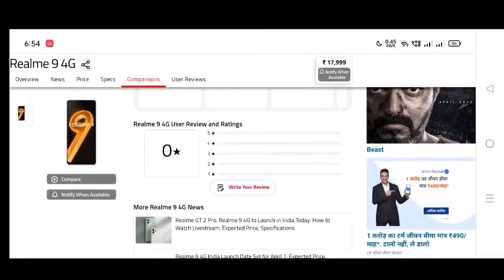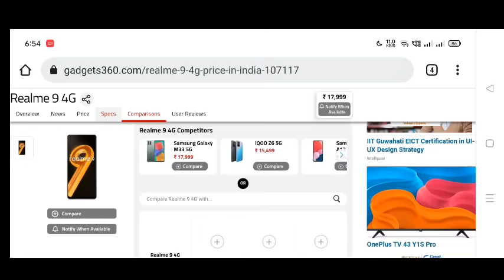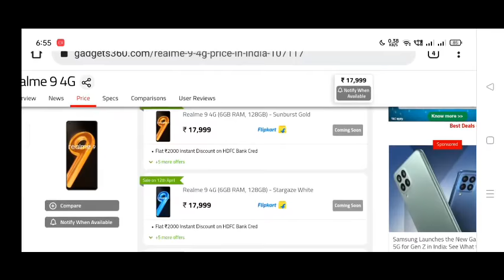Realme 9 Full Review || Best Midrange Mobile || Realme Phones 2022